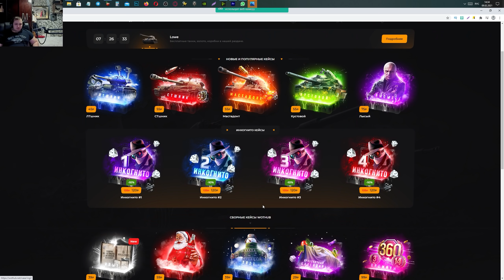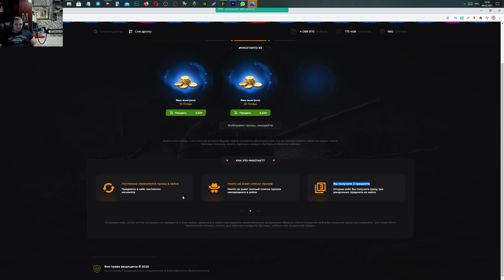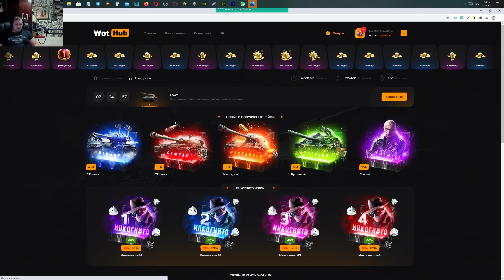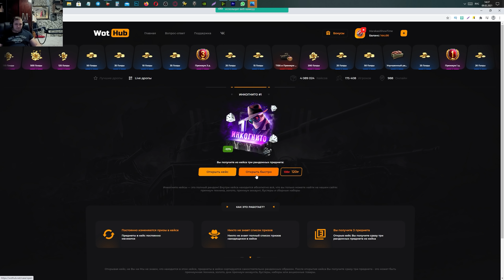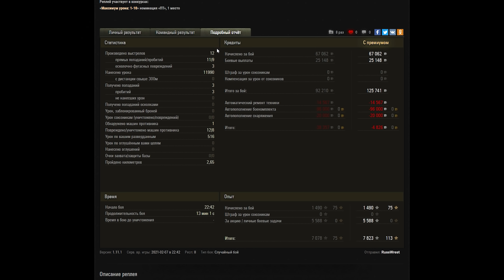ПРЕМ ИМБА В ПОДАРОК НА КИТАЙСКИЙ НОВЫЙ ГОД WOT 2021 - ПОДАРКИ В АНГАРЕ ТАНКИСТАМ world of tanks